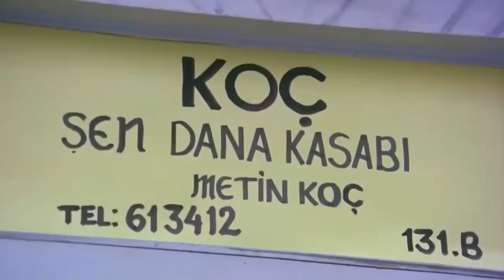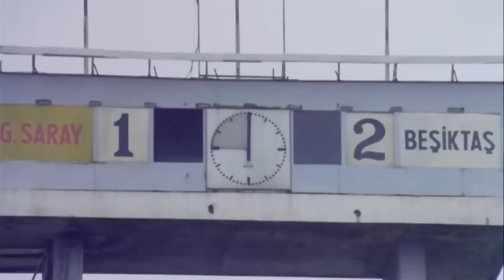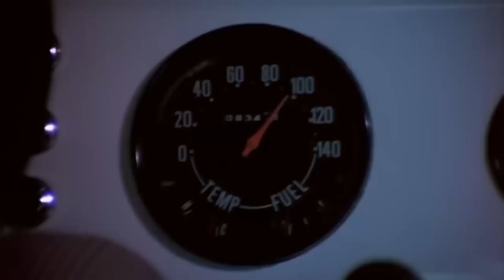Kemal Sunal Filmleri | En Komik Sahneler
Yeşilçam'ın bir dönem komedi filmlerinde en önemli aktörlerinden biri olan Kemal Sunal uzun yıllar boyunca oyuncu olarak büyük bir hayran kitlesine sahip olmuştur. Hepimiz, bizleri hala güldürmeyi başaran büyük ustayı saygı ve minnetle anıyoruz...